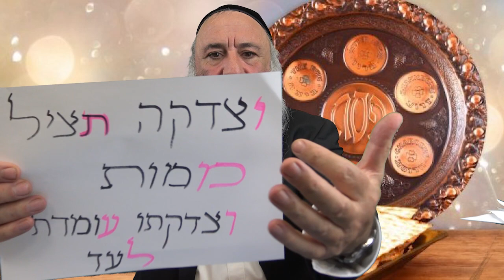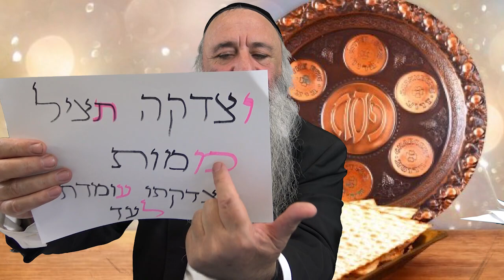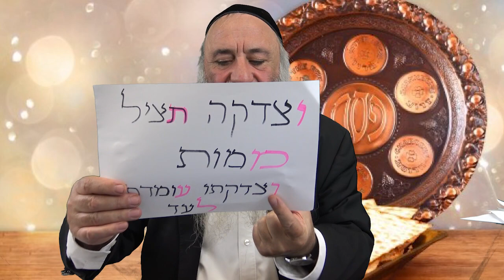La vie c’est le partage avec amour et croyance en l’éternel unique (liens dans la description))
Pour la fête de pessah profitez de faire la mistva de Kimha depissha.
Aidez l’association lev tov de Rav Menahem Berros
pour aidez les familles nécessiteuses avec recu cerfa directement par mail.